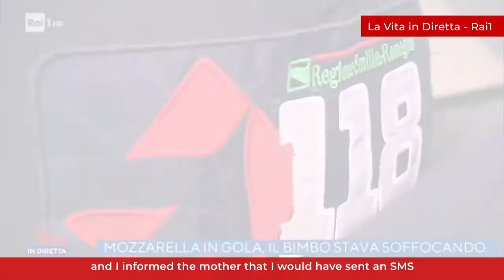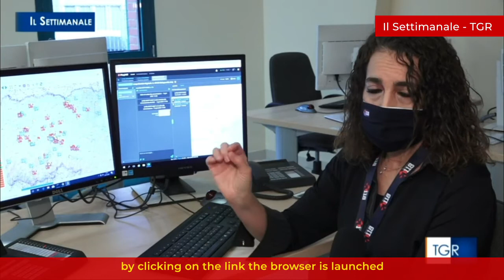Using FlagMii EML during choking rescue - the italian 1-1-8 experience (subtitled)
The case of Patrick, a two-year-old boy saved while he was choking on a piece of food, testifies to the importance of FlagMii EML in shortening the time for emergency rescue. Thanks to this technology, the operator of the Operations Center was able to guide the resuscitation activities even before the ambulance arrived, seeing firsthand what was happening and the condition of the child.